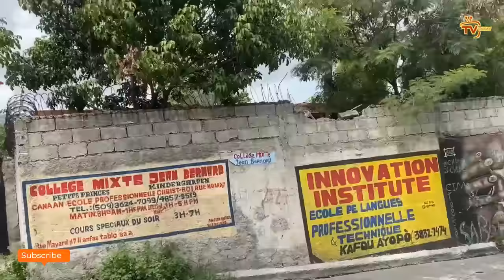Tèt kraze...Lapolis blayi plizyè sòlda Babekyou, zam sezi san konte lòt ki blese grav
Mouri frèt...Lapolis fann bouda plizyè sòlda Babekyou, zam sezi san konte lòt ki blese grav